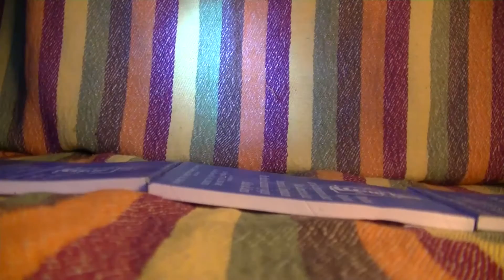Cosos (ejercicio)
Trabajo para la materia Percepción visual. La consigna era hacer un video con lo aprendido en el curso.